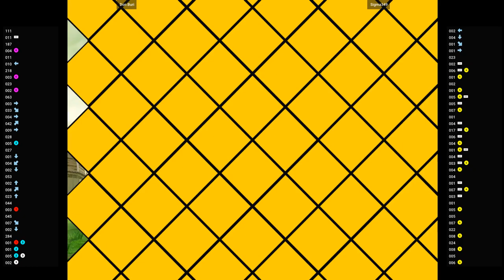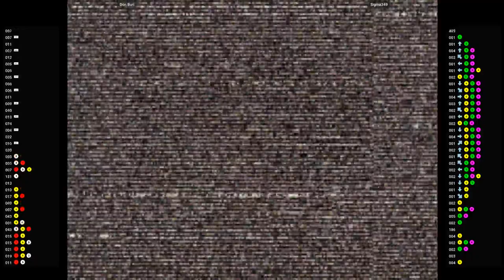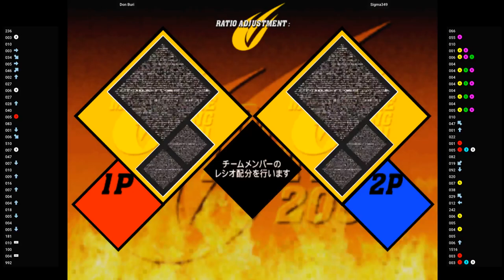CVS2 🕹 Don Buri VS Sigma349